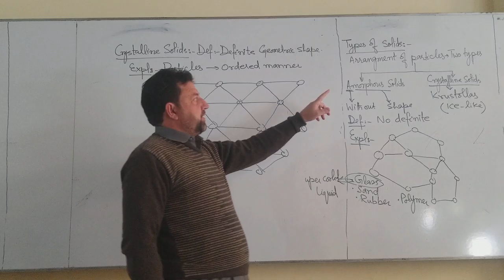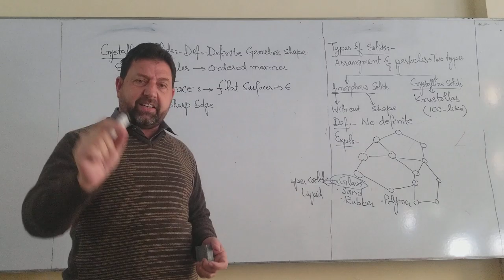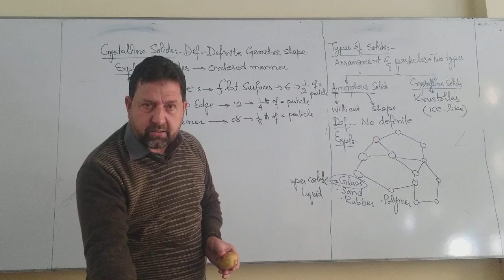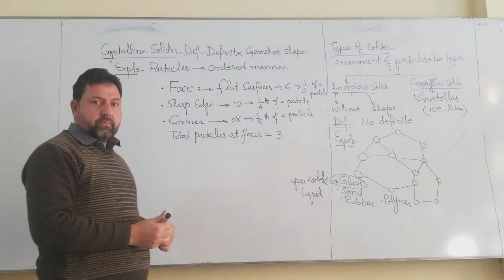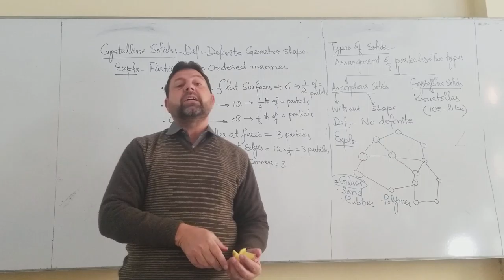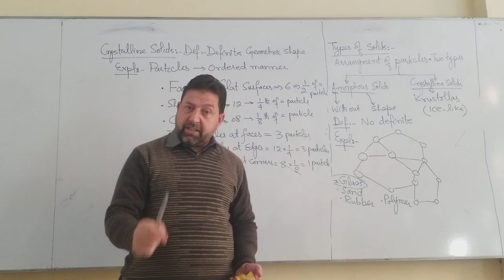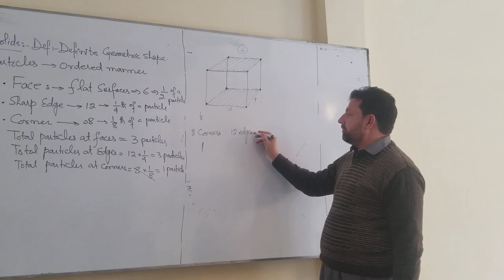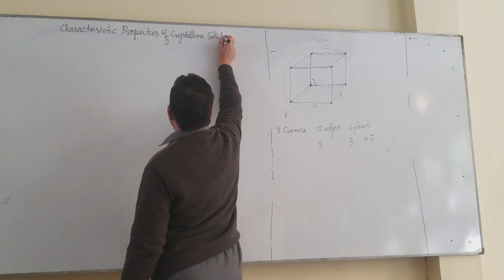Ist Year Chemistry Lecture 2 Part 1 By Sir Daud CCA